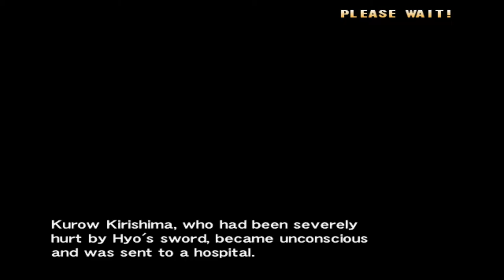Rival Schools 2 - Project Justice - Shoma Story HD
Finaly got to play this game. I'm dissapointed tho.
Feels more like a downgrade. kinda understand why there was no 3rd title now.